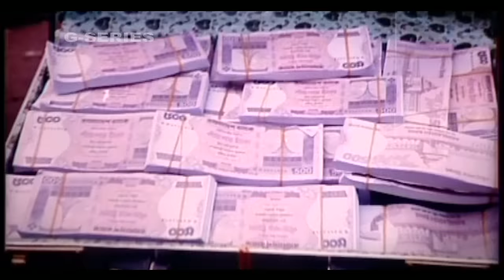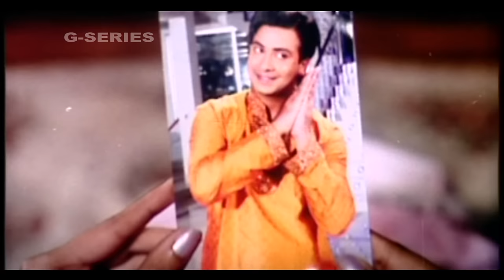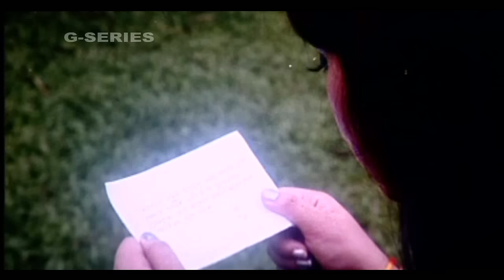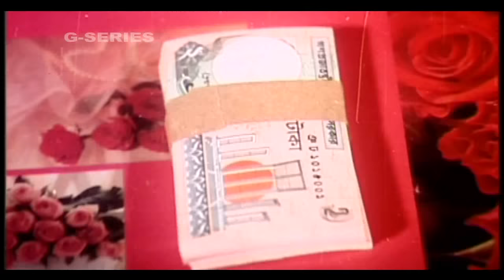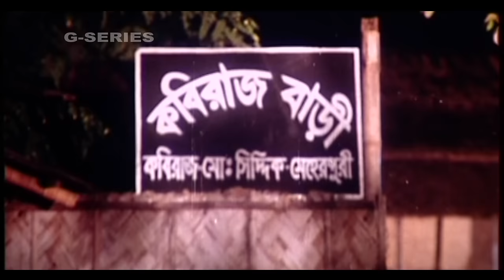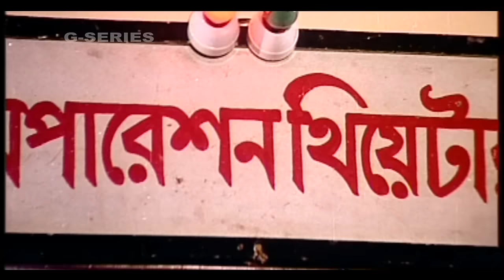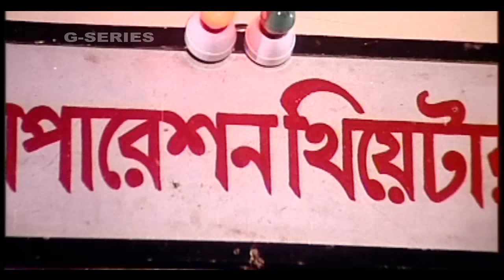Adorer Jamai | আদরের জামাই | Shakib Khan | Apu Biswas | Nipun | Bangla Full Movie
Movie : Adorer Jamai  (আদরের জামাই)
Director : Shahadat Hossain Liton
Producer : Dil Mohammad Dilu
Cast : Shakib Khan, Apu Biswas, Nipun
Story & Script : Abdullah Zahir Babu
Language : Bangla
Label : G Series